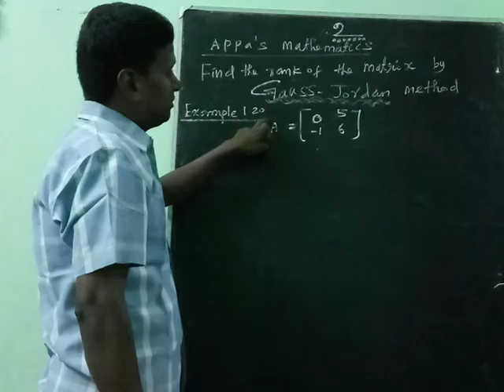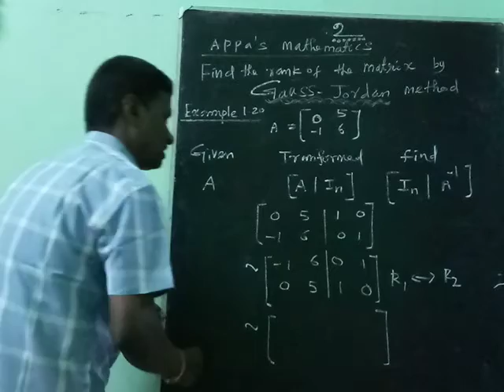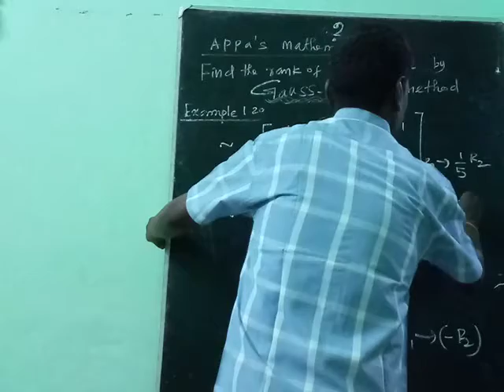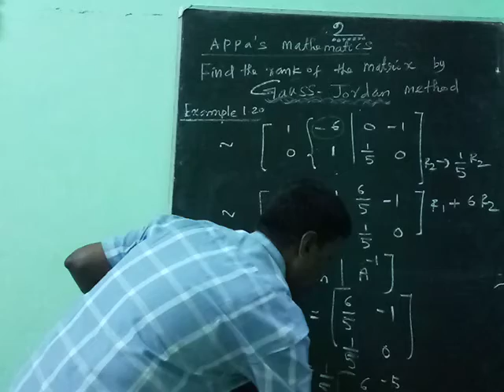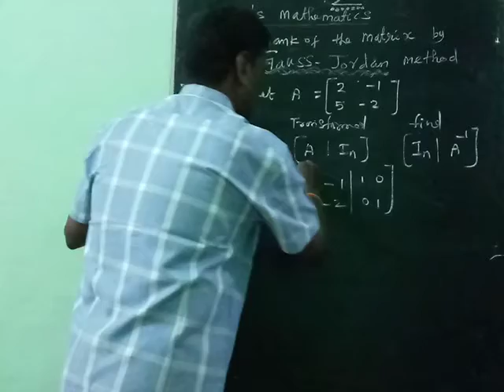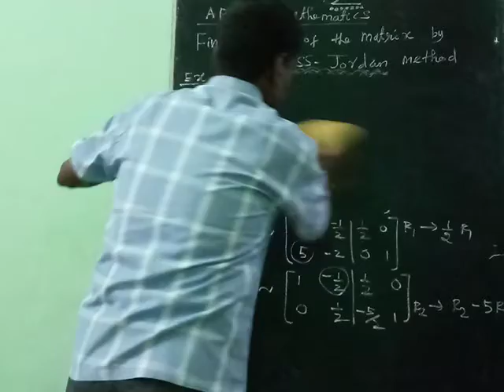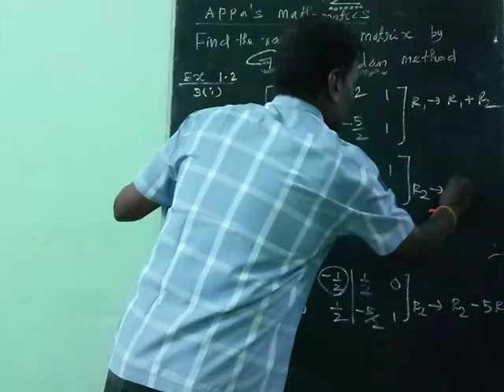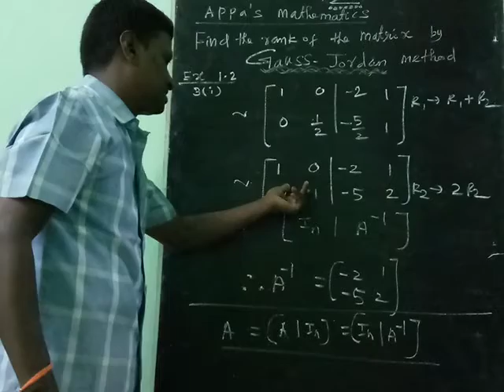Application of matrices and determinants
Find the RANK of the matrix (GAUSS-JORDAN method) exercise 1.2 third roman